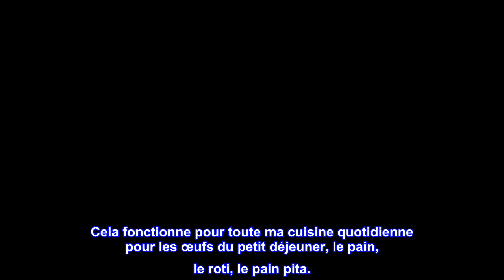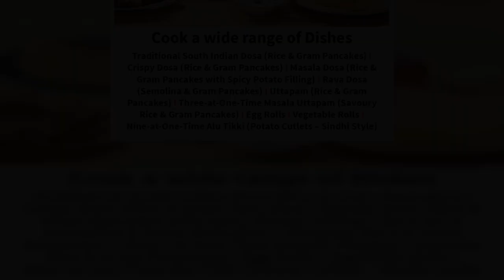Bon produit - Hawkins/Futura Antiadhésif Tava/Griddle, 0, Gris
Revêtement antiadhésif sur aluminium anodisé dur de gros calibre
Extra épais pour un chauffage uniforme
Restez au frais
Tava antiadhésif peut cuire tous les aliments avec moins ou pas d'huile ou de beurre, si nécessaire
Les cuisiniers moins experts trouveront facile de produire d'excellents résultats de dégustation sur Futura Antistick Tava, avec l'aide du manuel Futura inclus.
types de finition : Brossé
Hawkins/Futura 13 pouces plat antiadhésif Dosa Tava/Griddle peut cuire tous les aliments qui peuvent être cuits dans du Tava anodisé dur (Griddles) avec moins ou pas d'huile ou de beurre particulièrement préféré pour la cuisson des Dosas et Uttapam populaires du sud de l'Inde.

Plaque de cuisson de haute qualité très bien construite
C'est l'un des meilleurs produits d'achat d'Amazon.
Cela fonctionne pour toute ma cuisine quotidienne pour les œufs du petit déjeuner, le pain, le roti, le pain pita.
Cuire uniformément, moins de temps. Pas un seul résidu laissé en haut ou en bas.
C'est au-delà de mes attentes et a dépassé mon expérience d'achat.
Après avoir utilisé au moins 10-12 plaques chauffantes, c'est la meilleure que j'aie jamais satisfaite de l'achat.
Cela peut être un investissement coûteux, mais vous portera pendant longtemps.